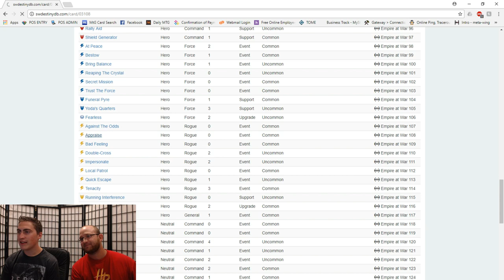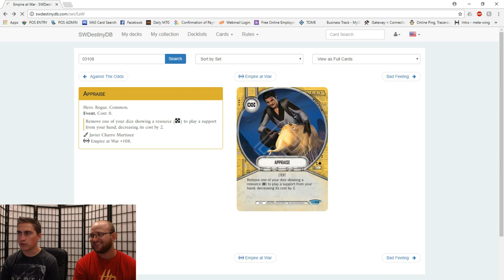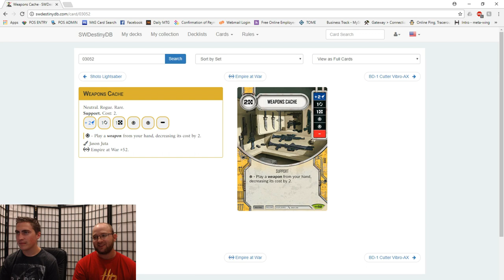Ettin Games Star Wars Destiny - Round 3 - eMace/Maz v. eSabine/eEzra